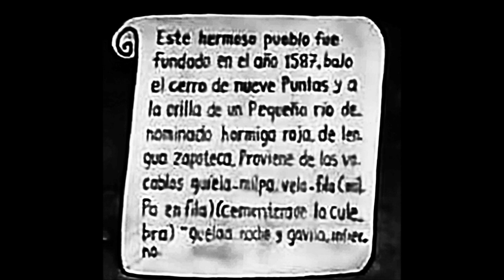SAN BALTAZAR GUELAVILA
Canciòn ilustrativa de este bonito pueblo